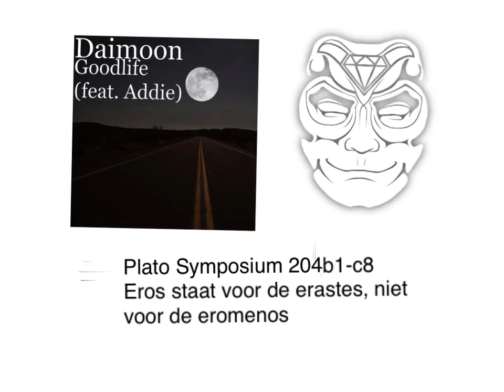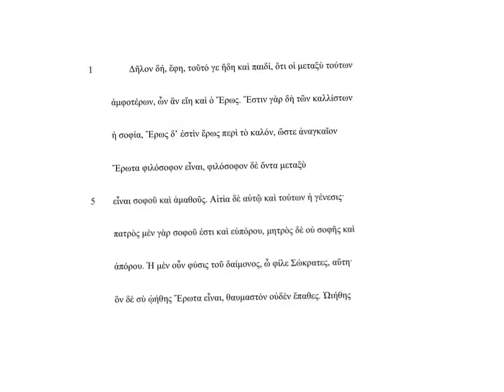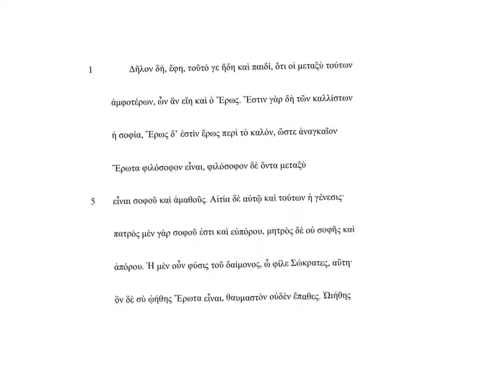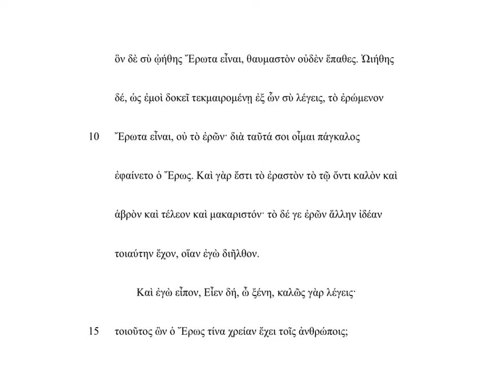Plato Symposium 204b1-c8 Eros staat voor de erastes, niet voor de eromenos